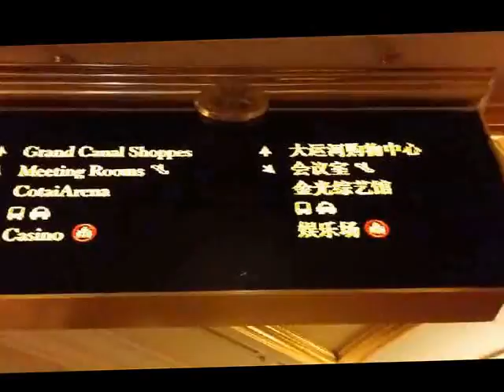أهم المناطق السياحية في مكاو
أبرز المعالم السياحية في مكاو خلال رحلتي في أكتوبر 2014م وللأطلاع على تفاصيل رحلاتي لجوانزو وزوهاي جنوب الصين ومكاو أدخل على الرابط الموجود في الفلم